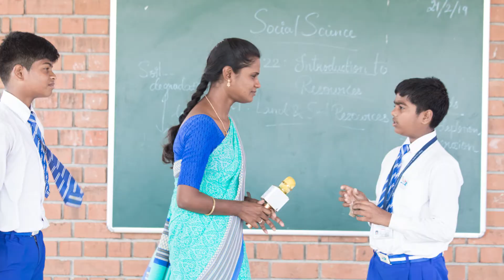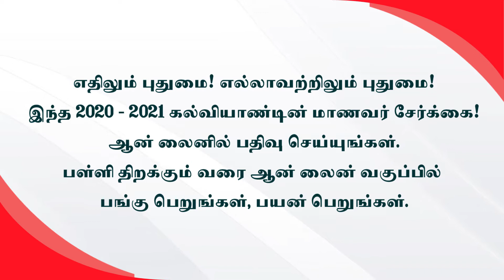Point Calimere Snternational School - Advertisement